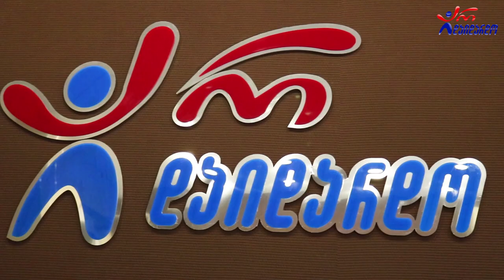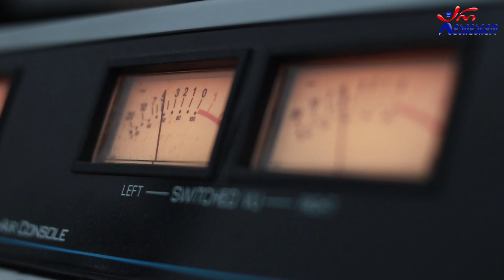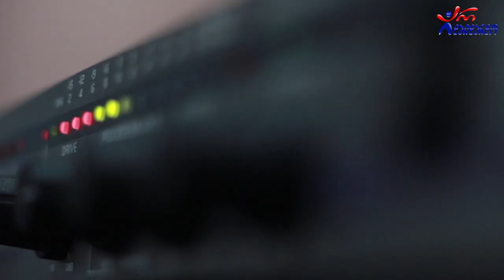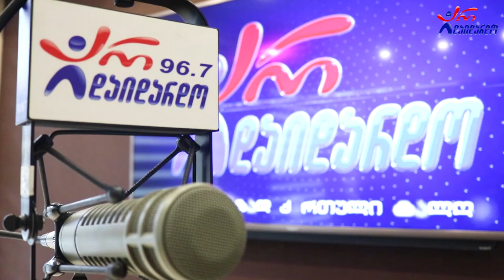პაატა თედიაშვილი. "კი ან არა" / Paata Tediashvili. "Ki An Ara"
2021 წ.  26 ნოემბერი
☛ პარასკევი - 17:00. გადაცემა "რადიო დუეტი თაკოსთან ერთად". სტუმრად პაატა თედიაშვილი. ბლიც კითხვები "კი ან არა"